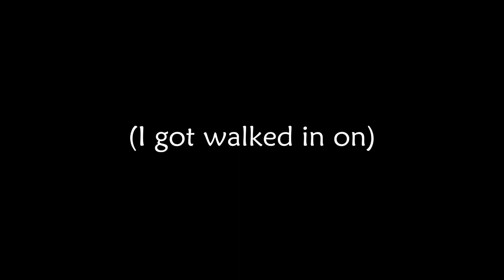[204] 1970's Round-front Kohler Penryn toilet reshoot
Hamlin Beach State Park
This is a reshoot.